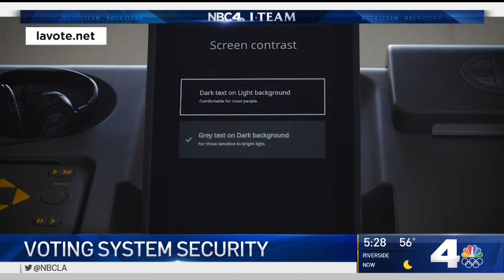Could California Voting Results be Delayed Like Iowa Caucus Results? | NBCLA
California officials are working to ensure that results are not delayed on Super Tuesday, but the state’s system is different than the Iowa caucuses. Lolita Lopez and the I-Team reported on California’s voting systems.

About NBCLA